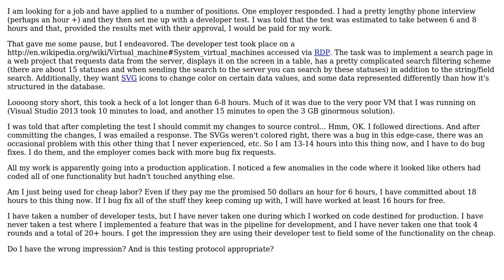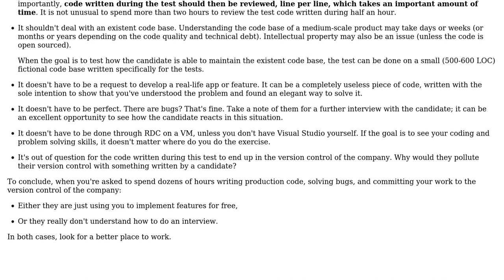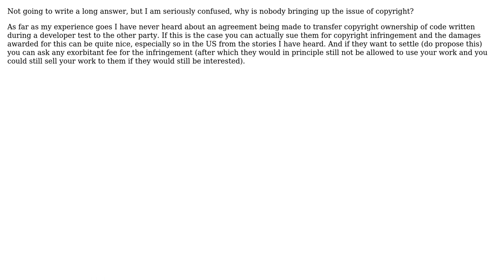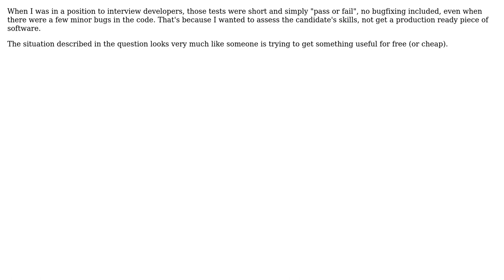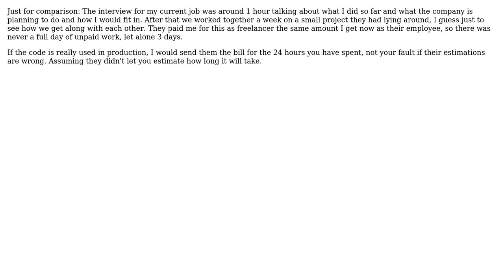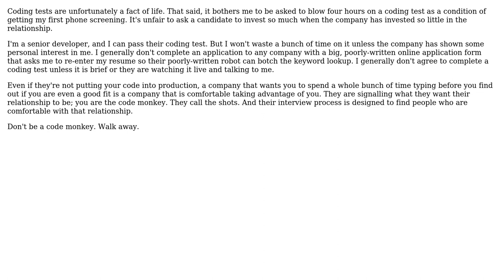Software Engineering: Is my work on a developer test being taken advantage of? (11 Solutions!!)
Software Engineering: Is my work on a developer test being taken advantage of?

With thanks & praise to God, and with thanks to the many people who have made this project possible! | Content (except music & images) licensed under CC BY-SA | Music | Images & others | With thanks to user user281377 user user136346 user SeattleCplusplus user samthebrand user midfield99 user Joel Etherton user jmoreno user InformedA user David Mulder user CodeWarrior user Bob Bryan user Arseni Mourzenko user AJFaraday and the Stack Exchange Network Trademarks are property of their respective owners. You are responsible for your own actions.